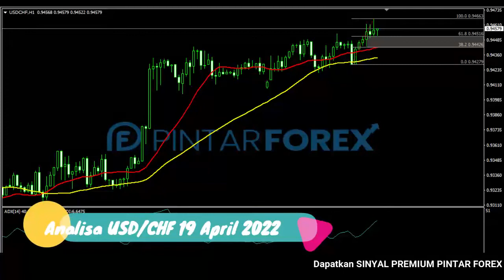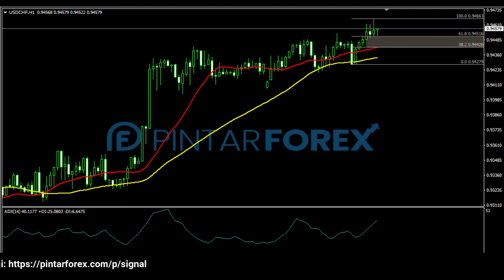🔴 LIVE: Analisa Forex Hari Ini 19 April 2022 USD-CHF Bullish; Perhatikan Sedang Berkonslidasi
"Analisa Forex Hari Ini 19 April 2022 USD-CHF Bullish; Perhatikan Sedang Berkonslidasi